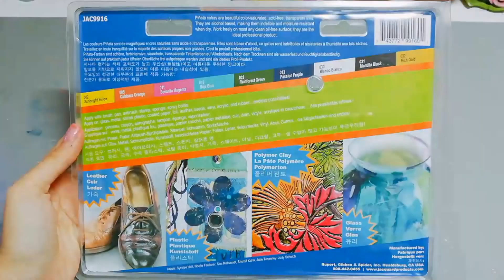用酒精墨水做滴膠作品❤製作過程超治癒❤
溫馨提示!!!酒精墨水大家可以在ebay買喔!!!

Hi I'm Bell.20years old
I love to share my DIYS.
大家好~歡迎收睇bellbell'DIYs
我係bellbell,今年20歲,喜歡分享手工製作及日常,多謝大家收睇我的頻道
希望大家喜歡我的影片哦~
拍攝工具:Huawei p20lite
剪片軟件:威力導演